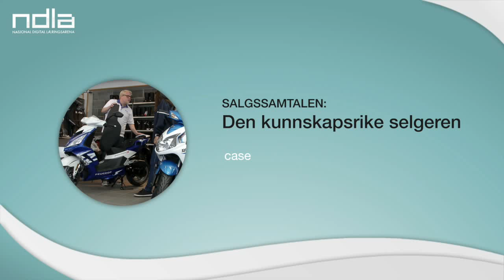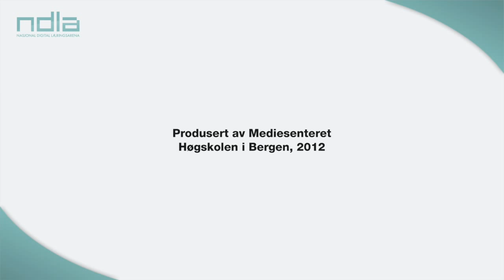Salgssamtalen: Den kunnskapsrike selgeren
En mopedselger får en ung jente som kunde. Syns du han gjør en god jobb?